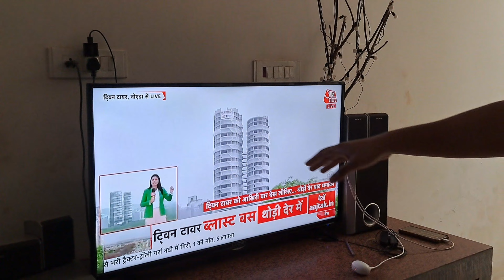aarchik ne banaya paneer do pyaza //or banaya sandwich 🥪paneer